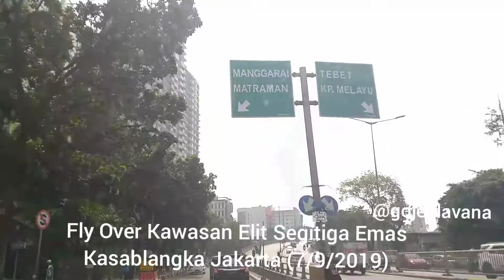Jakarta Dari Flay Over Kasablangka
❤Carter Mobil Kediri Lavana Trans❤
🚐- Armada Full AC, Video, Music.
🚐Driver🚐
❤- Amanah
😍- Ramah
📌- Profesional.
👮‍♂️- Lebih mengutamakan kenyamanan penumpang.
😎- Nyantai bisa, Resmi bisa.
✍Info Detail Boking & Reservasi Anytime :
📲CP Aminuddin/ @GojehLavana